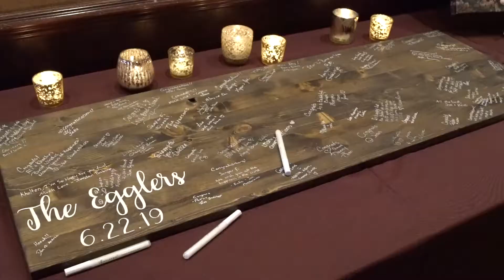Our Wedding by Viva La Video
Produced by Eric Ash of Viva La Video LLC.